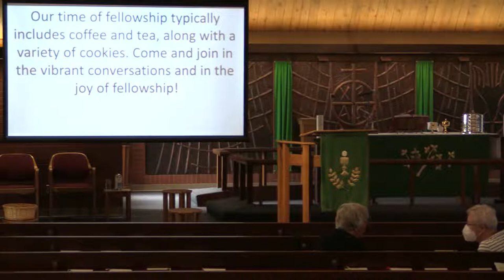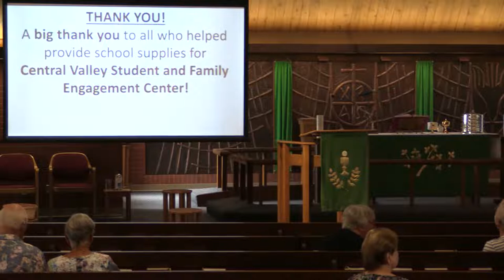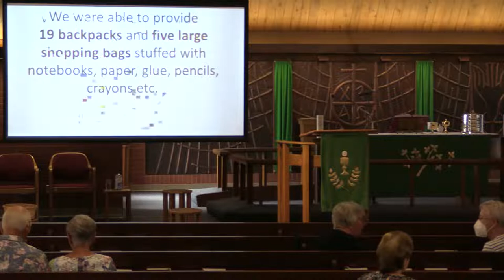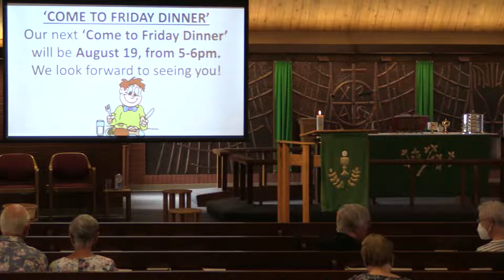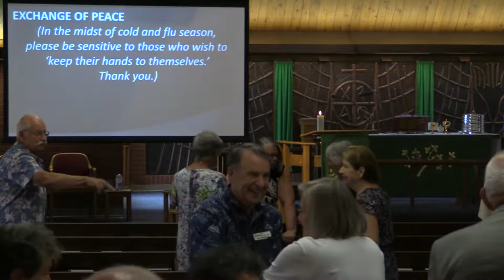Worship August 7, 2022